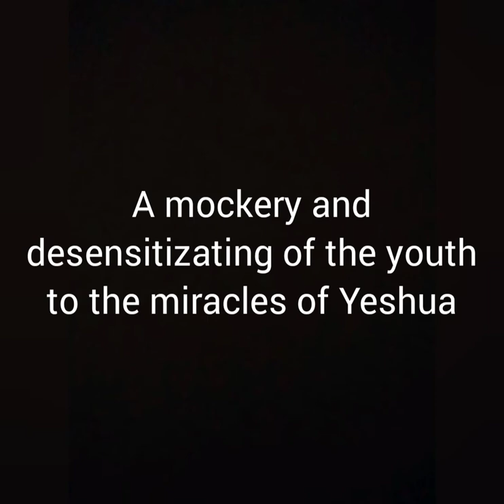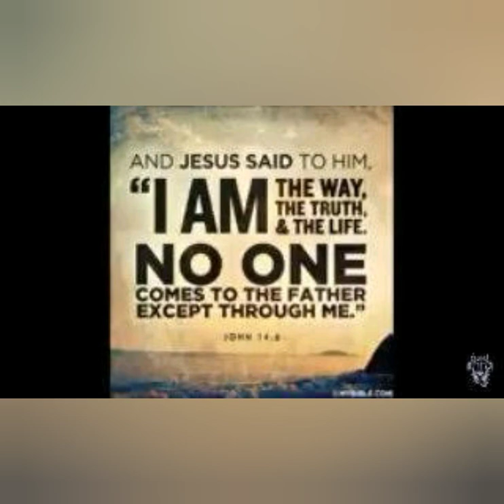A Mockery of Yeshua or Just a Video Game?(subtitles, no audio to avoid copy right strikes)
A new video game named, 'I am Jesus Christ',   allows the player to "control Jesus." A Mockery in my opinion. What do you think?

Images from "I Am Jesus Christ," developed by PlayWay. (PlayWay)